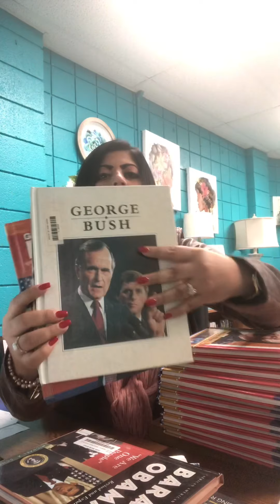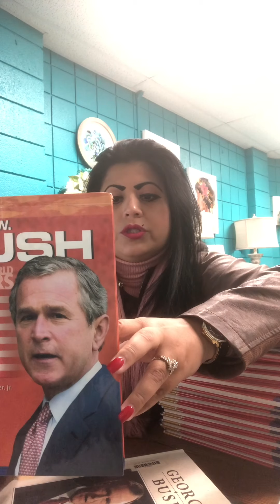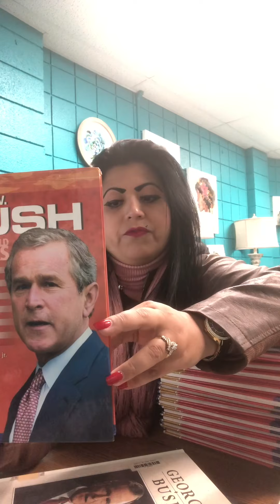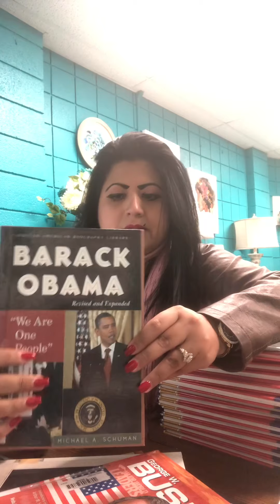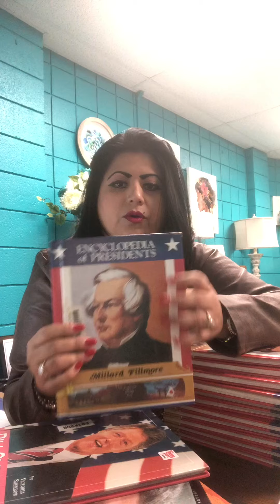Biographies of Former U.S. Presidents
Biographies: Bill Clinton, George W. Bush, and Barack Obama